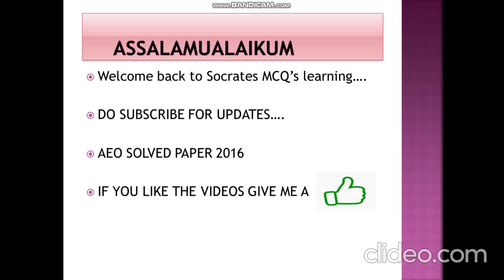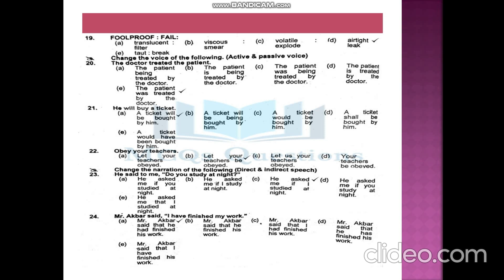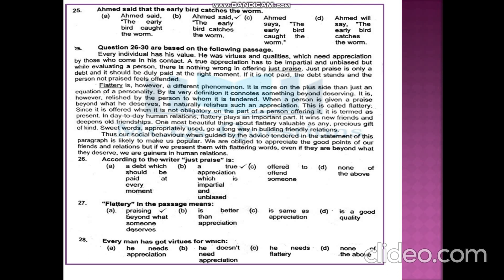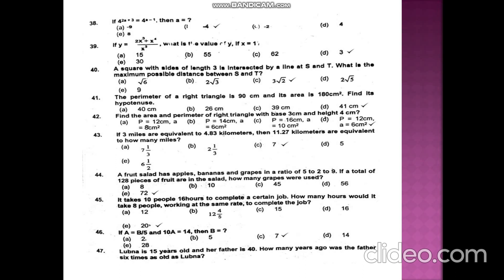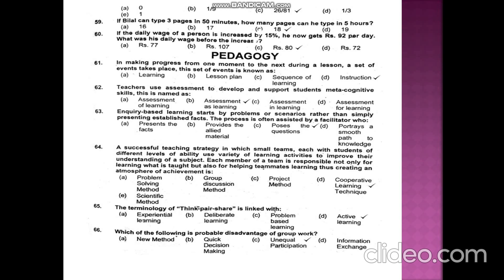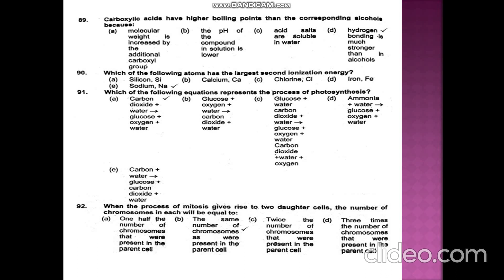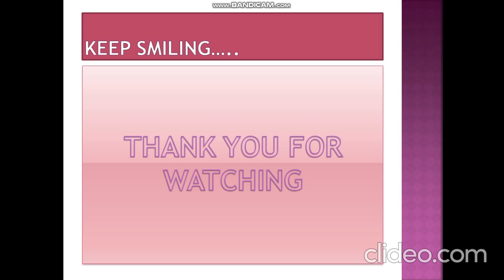AEO, complete solved paper 2016